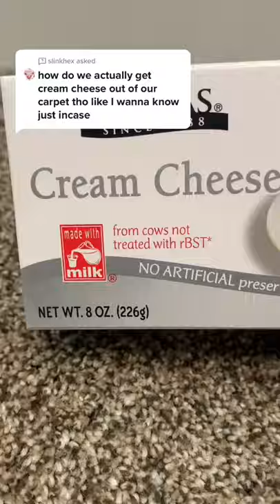how to remove cream cheese from your carpet#shorts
how to remove cream cheese from your carpet#Kenney Services